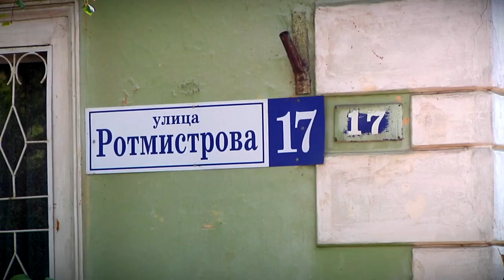В Твери ремонт тротуаров на ул. Ротмистрова причиняет местным жителям большие неудобства